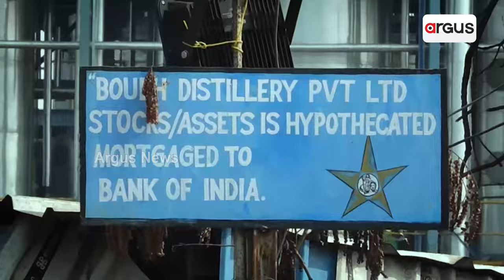Mahapanchayat : ମଦ ନାଁ'ରେ ମହାଲୁଟ୍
ଦେଖନ୍ତୁ ରବିବାର ରାତି ୮ ଟା'ରେ